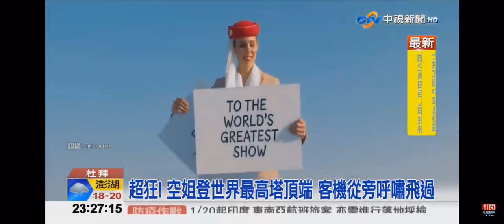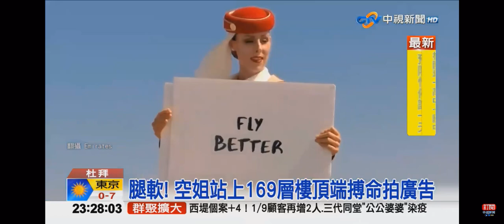2022-01-20中視2300夜間新聞-超狂! 空姐登世界最高塔頂端 客機從旁呼嘯飛過